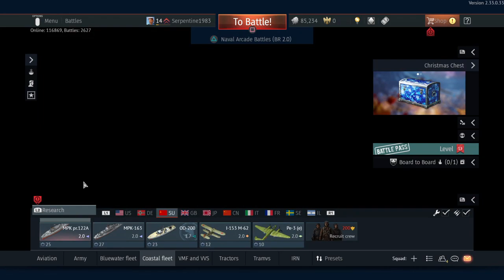War Thunder_20231222035923